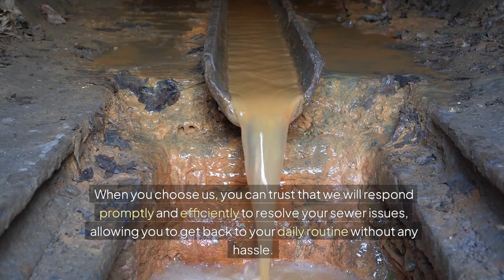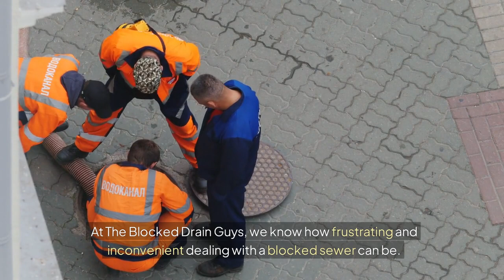Reliable Blocked Sewer Services in Barden Ridge - The Blocked Drain Guys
At The Blocked Drain Guys, we specialize in clearing blocked sewers in Barden Ridge. We understand the frustration and inconvenience that comes with a blocked sewer, which is why we are dedicated to providing reliable, efficient, and professional service to our customers. Our team of experts uses the latest technology and techniques to quickly diagnose and resolve any sewer blockages, ensuring that your plumbing system is back up and running smoothly in no time. Trust us to take care of your blocked sewer problem so you can get back to your daily routine without any hassle.

532 Princes Hwy, Kirrawee NSW 2232